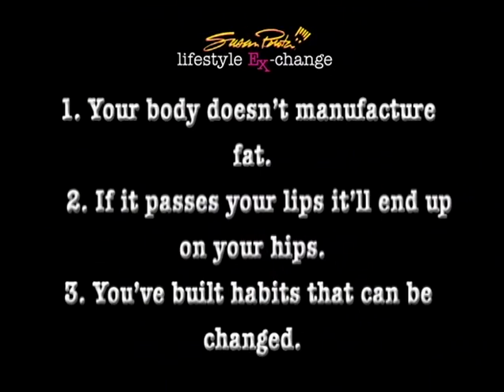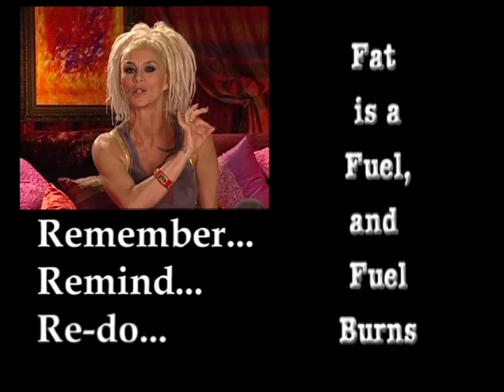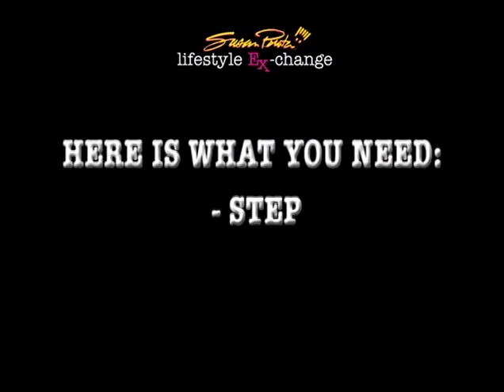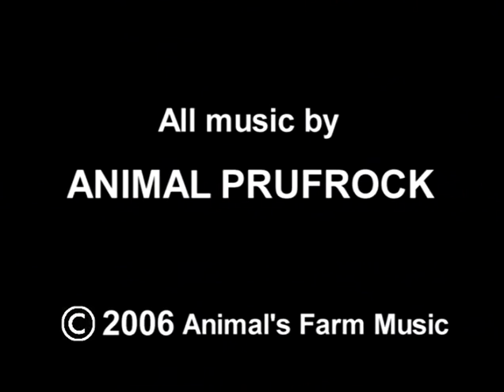Susan Powter Lifestyle Ex-Change Burn Fat (Cardio)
Susan Powter's Lifestyle Ex-Change Weight Loss Program: Burn Fat
*Deliver oxygen to every cell and muscle in your body
*Burn all the fat you want to burn
*Activate your metabolic rate
*Increase your energy and strength